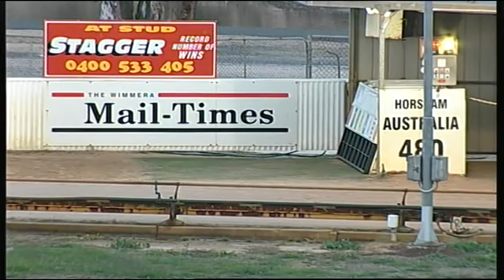HOR TUE 28 APR 15 R5